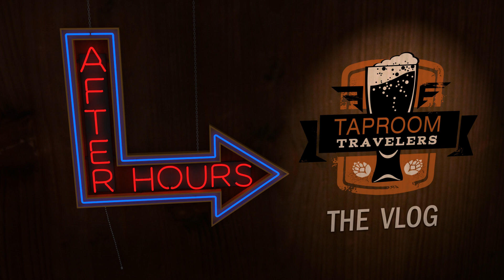Hop Passports and a Little of This and That - Taproom Travelers After Hours: The Vlog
Jake and Landon have a great idea for a stocking stuffer this year and they try to pronounce the name of Thor's hammer. They don't watch too many superhero movies...